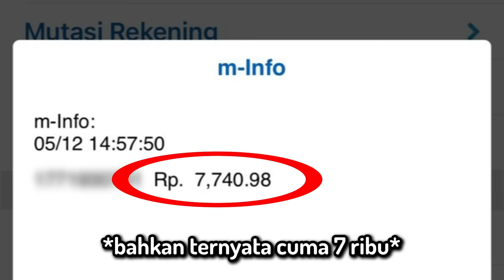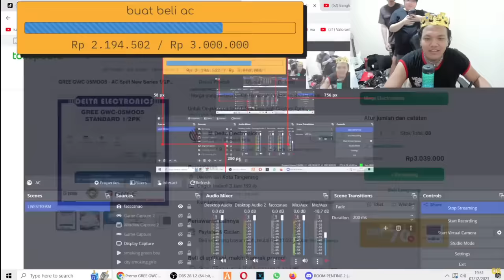Gw Traktir Temen Gw Jajanan Disaat Dulu Gw Sekolah ... (SEHARI 50 RIBU)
Untuk vlog hari ini, Gw Traktir Temen Gw Jajanan Pas Dulu Gw Sekolah ... (SEHARI 50 RIBU) (bareng @ChumKevin )

Di video kali ini, gw diam diam pake hack pelacak untuk main petak umpet di minecraft! Mungkin ini bukanlah " Gw Main Petak Umpet Dengan Kaca Satu Sisi di Minecraft ", tapi setidaknya ini masih lucu juga!

-TAGS-
Minecraft Indonesia
Reaksi Minecraft
Minecraft
ElestialHD
ElestialHD Minecraft
ElestialHD Prank
ElestialHD Petak Umpet
ElestialHD Vlog